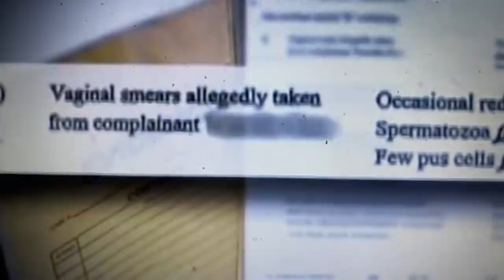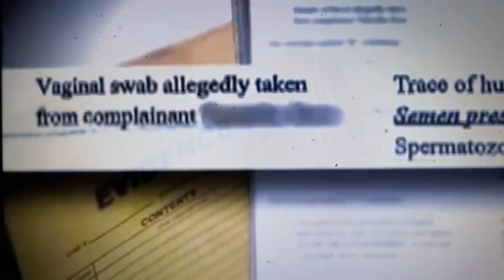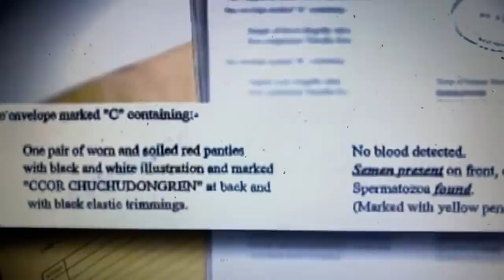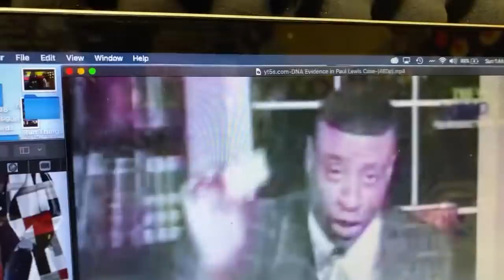Pastor Paul Lewis DNA found in underwear of 15yr, but he found not guilty . DPP Lewellyn explained .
The DNA came back 100% his , but those Juries found him not guilty in Westmoreland Court.
all those Juries should get charge . this is a damn disgrace .
with the real evidence  , this man get released
only stand to show how our country run.
a lot of Jamaicans are  people very gullible.

Pastors who committing these act , must not allowed to run any church
they must start send them to prisons.

 June 2009, Paul Lewis was arrested and charged for having sex with a l5-year-old girl (carnal abuse), and the indecent assault of her l4-year-old friend in his Negril hotel room
Lewis' acquittal- despite the presence ofDN A evidence - stunned many, including child advocate Betty Ann Blaine, founder of Rear the Children's Cry, a non-governmental organization dedicated to the well-being of the nation's children.
According to Blaine, child rape is one of the fastest growing crimes in Jamaica, with "little or no public outcry." Radio talk shows flooded with calls from many Jamaicans who speculated that the victims- and perhaps the jurors -
had been "paid off''
In an article criticizing the verdict, Blaine said:
"Over the last two years I have known of at least three cases of children under 12 years old in which the accused have walked free even when there was DNA evidence. One child was only six years okl."
In many inner city areas, women are forced to "hand over" their adolescent daughters to local crirninalleaders who use violence to control their communities.
It is also not unconnnon for familiesin these areas to accept payment or be coerced into covering up sexual abuse of minors to prevent scandals or avoid "shaming the family".
According to official data, girls under the age of 16 accounted for 32 per cent of all sexual assaults reported in2006. Activistssaytheproblemisduetoalackofasexualoffenders' registry,despite itsinclusioninthe2009 revisionofthe
Sexual Offences Bill.
A March 2009 Guttmacher Institute report on teenage pregnancy and sexuality found that roughly half of pregnant teens
between the ages of 15 to 17 had been coerced into sex or raped.